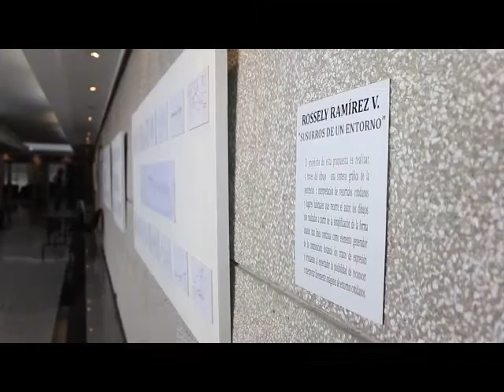Nuevos Talentos presenta la exposición de Rossely Ramírez | Cámara de Comercio de Bucaramanga